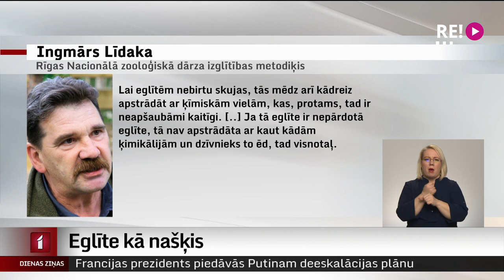Eglīte kā našķis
Augšdaugavas novadā Ziemassvētku eglītes var nodot nelielajā zoodārzā, kur tās izbaros dzīvniekiem. Novadā ir multikulturāls iedzīvotāju sastāvs un svētki, kuros egle ir teju katrās mājās, ilgst mēnesi. Tāpēc nocirsto koku ir daudz un sadarbība ar zoodārzu ļauj tiem rast pielietojumu arī pēc svētku aizvadīšanas.